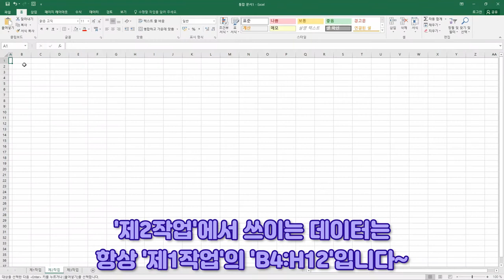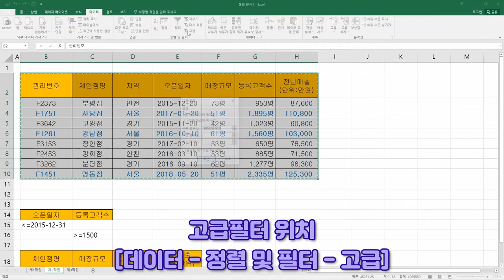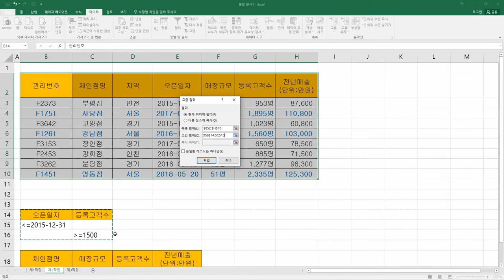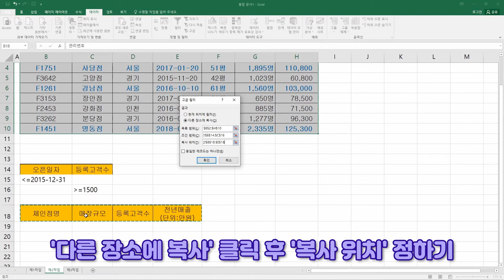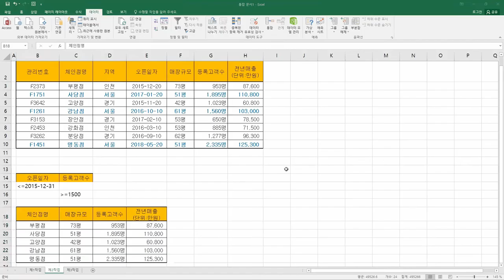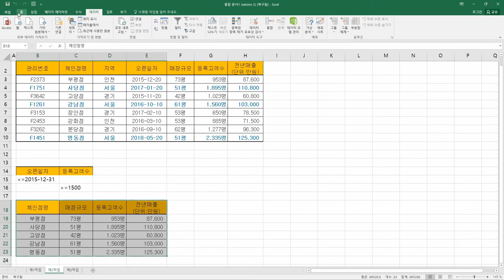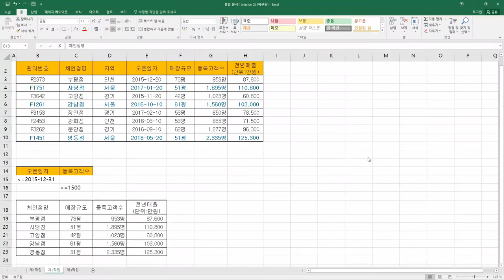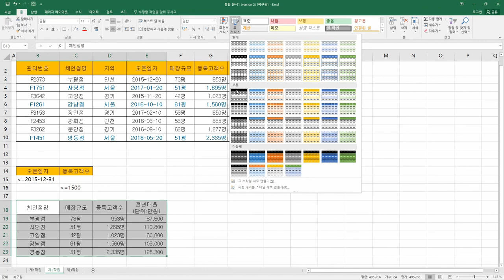2021년 1월 B형 제2작업(필터 및 서식_고급필터)_ITQ 엑셀 '커피나무 체인점 관리 현황' 기출문제 풀이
2021년 1월 B형 제2작업(필터 및 서식_고급필터)_ITQ 엑셀 '커피나무 체인점 관리 현황' 기출문제 풀이

2021년 1월 B형 '커피나무 체인점 관리 현황' 제2작업 중 '필터 및 서식(고급필터)' 풀이 영상이에요.